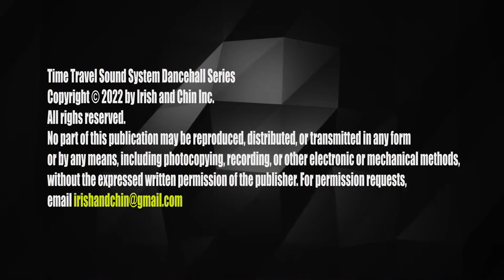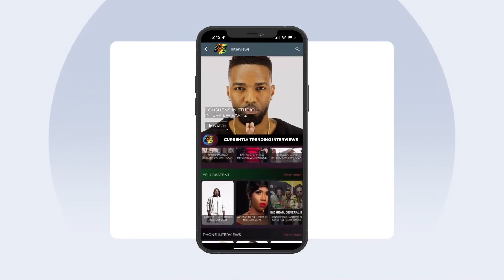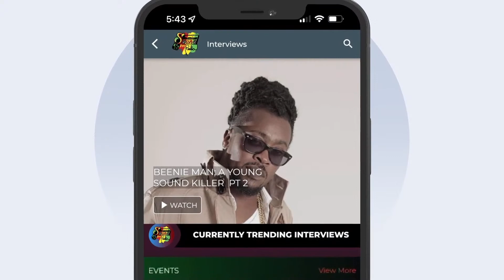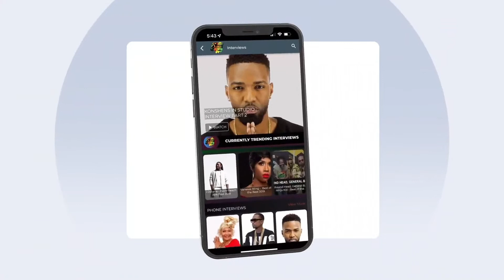Irish & Chin Promotions & Sound Chat Radio Presents: Time Travel Sound System Dancehall Series 1983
Irish & Chin Promotions & Sound Chat Radio Presents
Time Travel Sound System Dancehall Series
1983 Salute To The Legends
The Crowning Of The General Brigadier Jerry
Red Gold & Green Party
Live From Club Amazura 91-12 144th Place Queens, New York